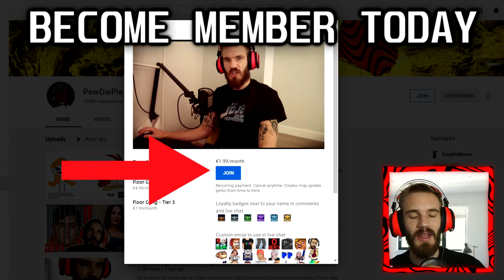Reviewing Your Godlike Minecraft Creations!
My Stores:
TSUKI: